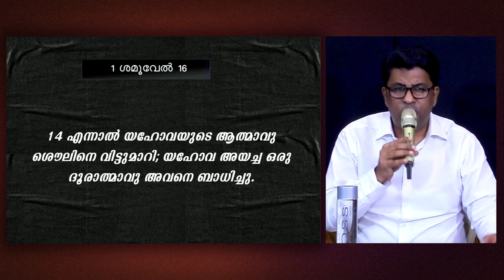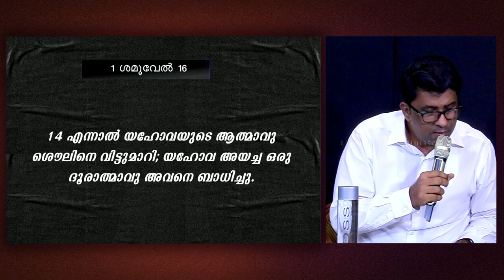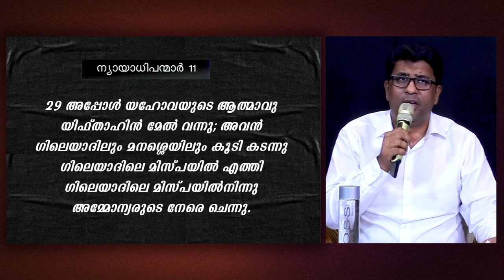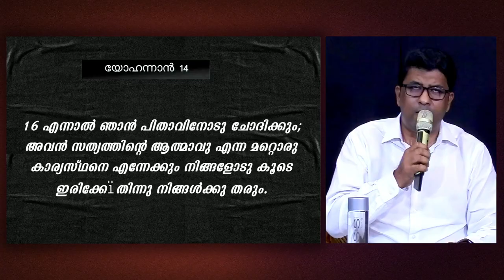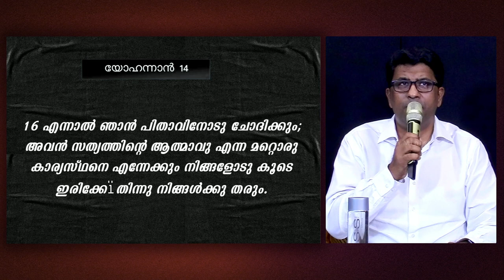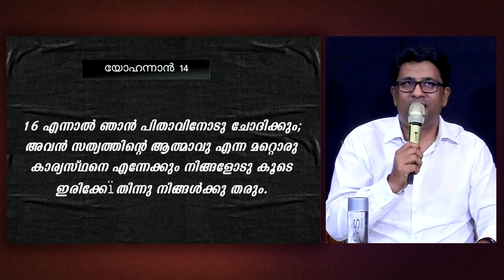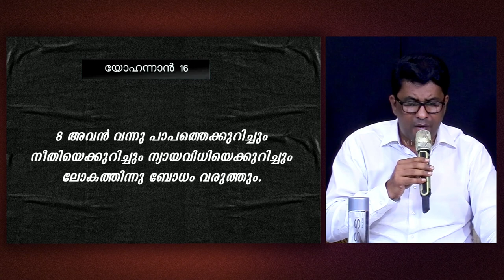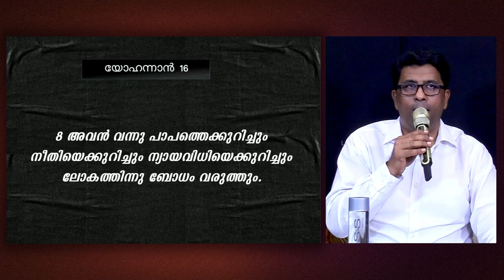Bible Study | The Holy Spirit and the Church -Episode 1 | Pr. Jojo Daniel | Lion of Judah Ministries